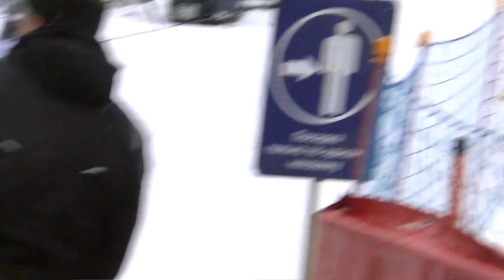Русская горнолыжная школа СТОЛИЦА (Москва, январь 2014)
Видео фрагменты тренировок. Тренер: Шиманская Евгения.
LUXINTERCOM (ЛЮКСИНТЕРКОМ, Москва).